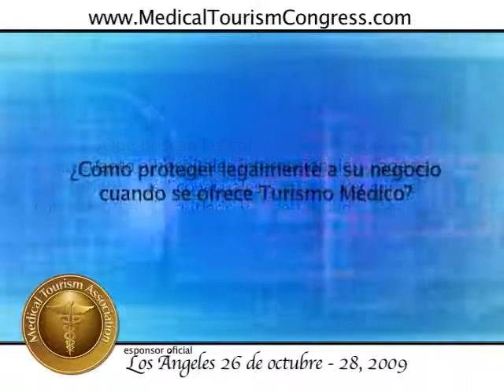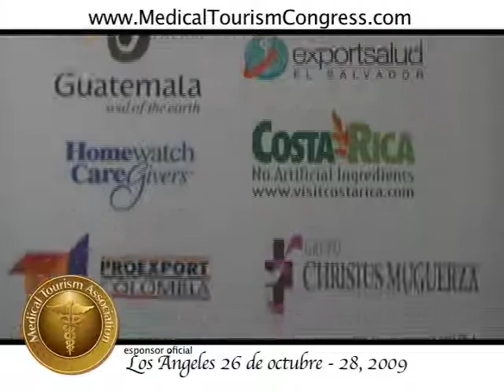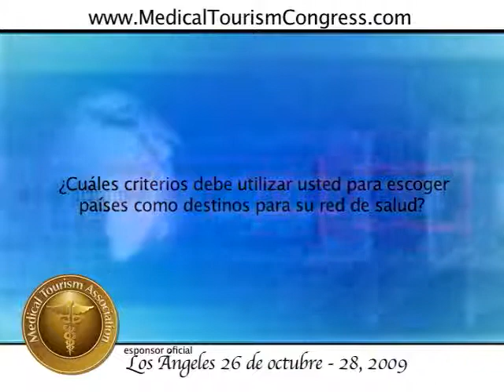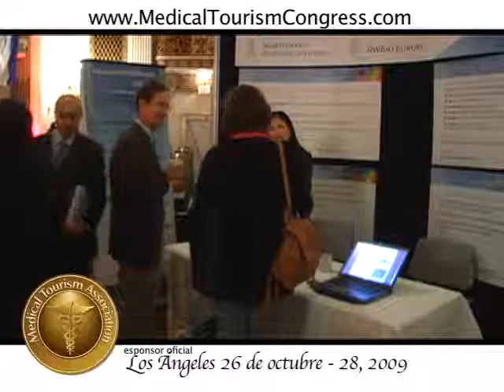Turismo Médico Mundial y de Salud Global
La Asociación de Turismo Médico Presenta El Segundo Congreso Anual de Turismo Médico Mundial y de Salud Global